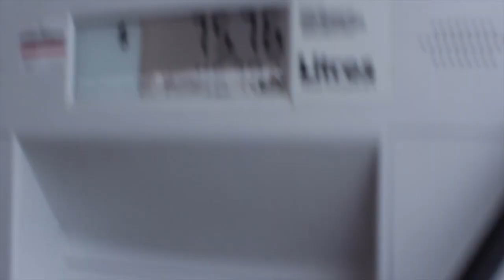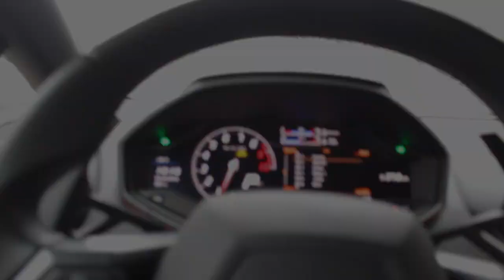Took The Huracan Out Of Storage! *Cold Start and Revs*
This video is about me taking the Lamborghini Huracan out of winter storage!

Leave suggestions for future videos in the comments below!